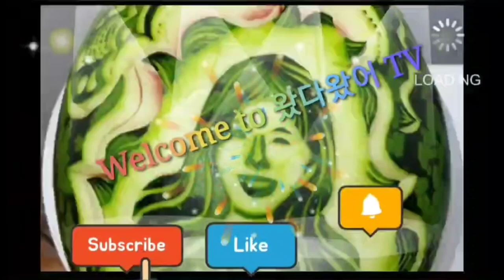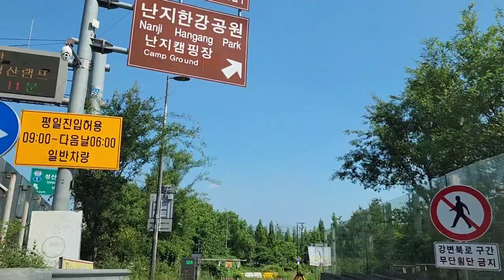[Korea camping vlog 27 - 5월 캠핑vlog]솔베이 쉘터와 코트텐트로 즐거운 5월 캠핑,camping on May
5월에 두번째로 나온 캠핑장이다
며칠 비오다가 맑은 날이라 야영을 나왔다
솔베이 윈드스탑 쉘터와 카즈미 코트텐트로 야영을 한다

오늘 찾은 난지캠핑장은 서울시공공서비스 웹에서 먼저 예약을 하고 지불한 이후에 이용하는 시스템이며 주차장과 캠핑장이 분리되어 있어 짐은 카트로 운반하여 이용하는 시스템이다
약간의 불편함이 있지만 내부로 들어가면 넓은 사이트가 마음에 들어 이용을 하게 되는 캠핑장이다